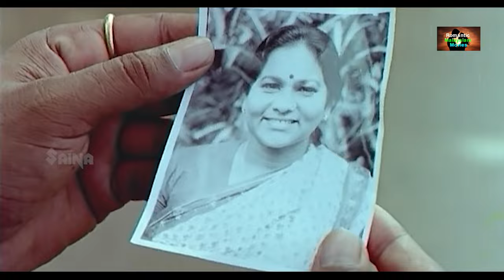മായൻകുട്ടി നോൺസ്റ്റോപ് കോമഡി PART 3 | Godfather Movie Scene | Mukesh | Thilakan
മായൻകുട്ടി നോൺസ്റ്റോപ് കോമഡി PART 3 | Godfather Movie Scene | Mukesh | Thilakan |  Romantic scens

Since Anjooran hates women, his sons remain unmarried. However, everything changes when his youngest son, Ramabhadran, falls in love with Malu, whose grandmother is their family's biggest enemy.